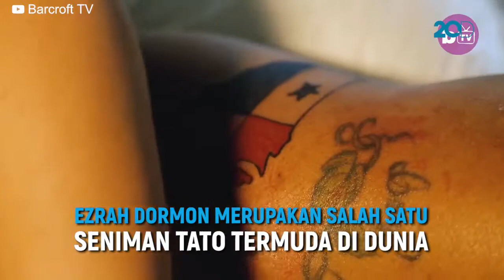Kenalan dengan Ezrah Dormon si Seniman Tato Termuda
Ezrah Dormon merupakan salah satu seniman tato termuda di dunia. Usianya baru 12 tahun loh. Wow!